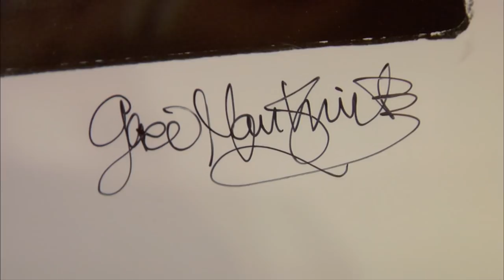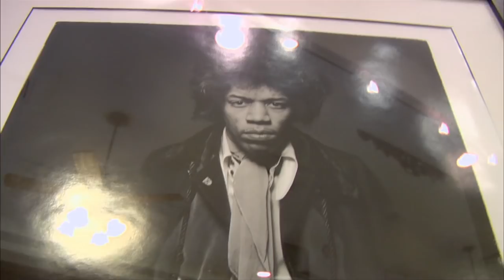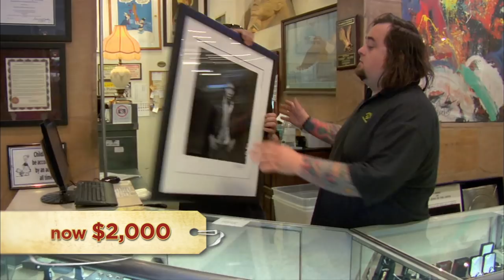Pawn Stars: Jimi Hendrix Portrait by Gered Mankowitz | History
When a man walks in with a limited edition Gered Mankowitz portrait of one of the most revered electric guitarists ever, Corey gets amped to make a deal Rick will love in this clip from "Honor Thy Father".

Check out exclusive HISTORY content:
Pawn Stars
Season 4
Episode 18
Honor Thy Father